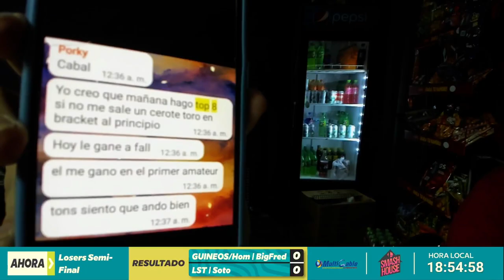LST | Soto vs SGS | Bigfred - Top 8 Losers Semi-Final - Rankeado Mensual #4